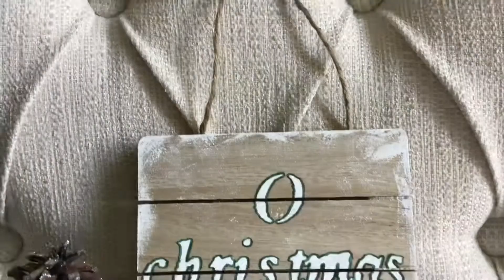Modern Farmhouse Christmas Sign using Dollarama Items!